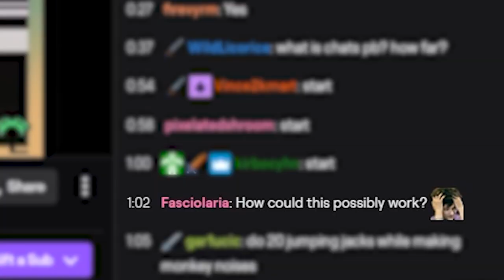Twitch Chat Plays Super Mario Bros. 3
This is what happens when Twitch chat is in control.